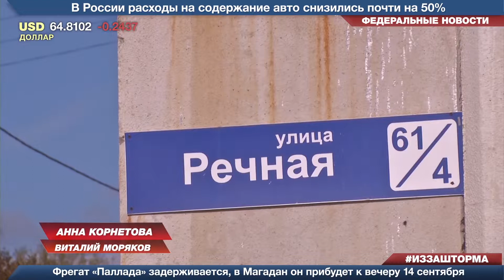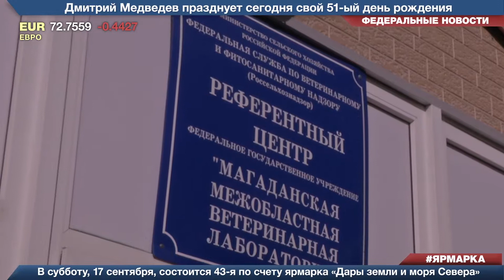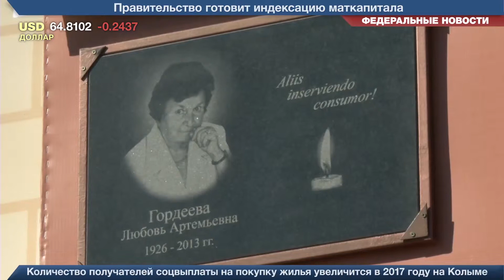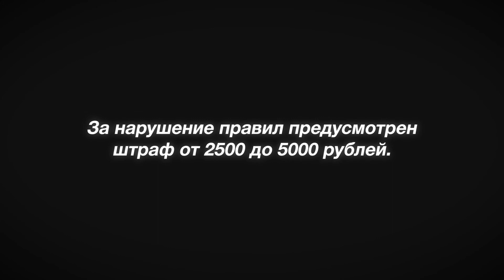Новости 2.0 14.09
Магаданская информационно аналитическая программа, сообщающая о наиболее важных событиях в городе Магадане.